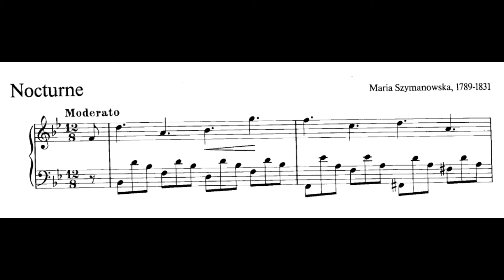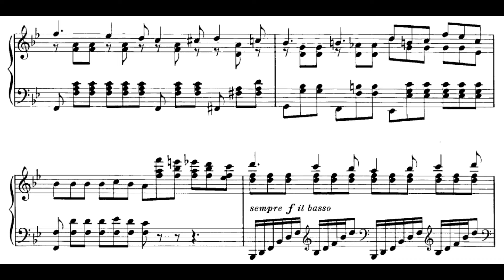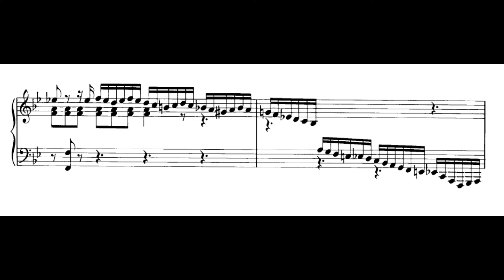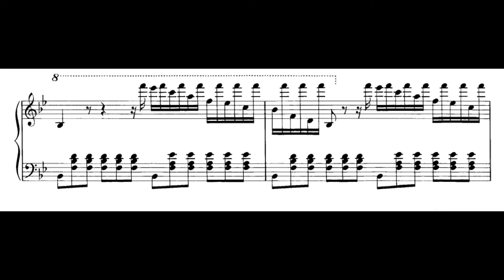Nocturne in B-Flat Major (M.A. Szymanowska) Score Animation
Magdalena Adamek, Piano